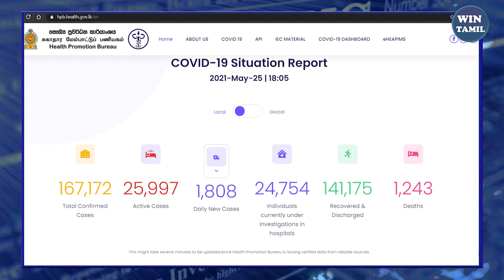இரவு நேர பிரதான செய்திகள் 2021.05.25